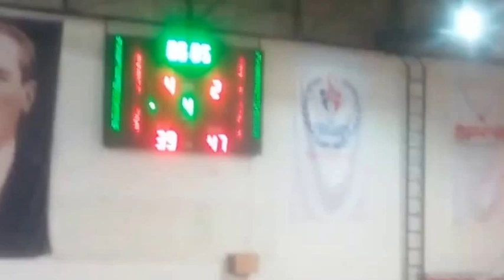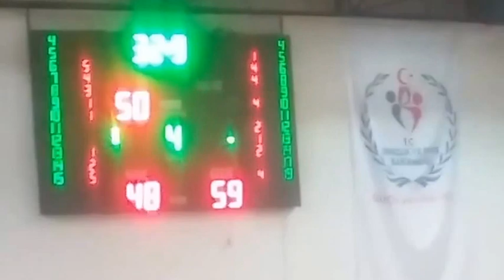BEŞİKTAŞ GALATASARAY U16 FİNAL GRUBU İKİNCİ YARI